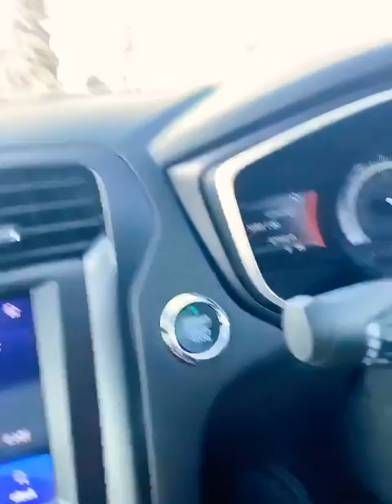Mark Jr Car 🚗 In Service for one week 🇺🇸👴 Alhamdulillah